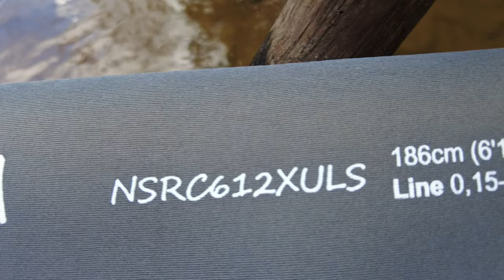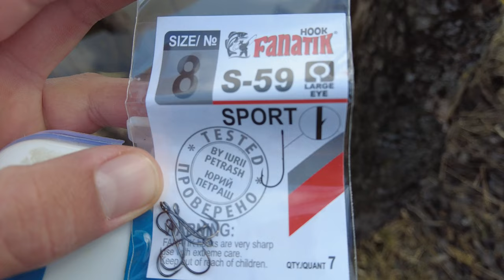МИКРОДЖИГ и мормышинг для НОВИЧКА. Мои снасти ультралайта/ CRAZY FISH NANO ONE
Как вы и просилы выпустил небольшой обзорчик моего ультралайта.
Сам бланк от компании Crazy Fish очень понравился. Палочка отлично работает с очень маленькими весами да и сама оснастка очень нежная. Все это позволяет добиться результата при ловли рыбы. Так сказать не остаться с пустыми руками)

👉СПАСИБО!